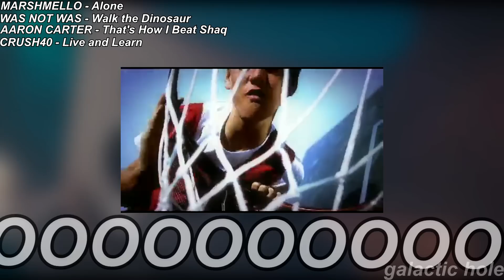MAXIMUM MASHUP MEGAMIX 2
happy three year anniversary this channel

SONG/SAMPLE LIST (79 SOURCES!):

HATSUNE MIKU - Rolling Girl
PORTER ROBINSON - Sad Machine
SUPER MARIO 64 - File Select
KENDRICK LAMAR - Swimming Pools (Drank)
MARSHMELLO - Alone
WEEZER - Beverly Hills
PANIC! AT THE DISCO - This is Gospel
AARON CARTER - That's How I Beat Shaq
WAS NOT WAS - Walk the Dinosaur
MAHOU SHOUJO? NARIA GIRLS - Opening Theme
CRUSH40 - Live and Learn
SHAWN WASABI - Otter Pop
BRUNO MARS - Uptown Funk
ALOSTPEOPLE - Big Booty Bitches
DEATH GRIPS - Lord of the Game
H3H3PRODUCTIONS - Intro Theme
SKRILLEX - Goin' Down
FATMAN SCOOP FT. TIMBALAND & MAGOO - Drop
OMFG - Ok
HAIL MARY MALLON - Breakdance Beach
GUNTROL - BA$$ 6UN
mm2wood
FORT MINOR - Remember the Name
DIG DUG - Main Theme
MORTAL KOMBAT - Toasty!
BARENAKED LADIES - One Week
RHYTHM HEAVEN FEVER - Ringside
ZERO HERO - Bass Drop
COLDPLAY - Clocks
SKRILLEX - Cinema
RYAN KORE & STU INFINITY - Oxygen
NORA2R - B.B.K.K.B.K.K.
SONIC GENERATIONS - Vs. Metal Sonic
EAZY-E - Hittin' Switches
YELLO - Oh Yeah
OASIS - Wonderwall
ZOMBOY - Skull 'n' Bones
DISTURBED - Down With the Sickness
MEN AT WORK - Down Under
NEIL CICIEREGA - Wow Wow
XXXTENTACION - Look At Me!
It's Hip To Fuck Bees
O.T. GENASIS - Coco
SIDNEY SAMSON - Riverside
MARTIN GARRIX - Proxy
BECK - Where It's At
CALIFORNIA SWAG DISTRICT - Teach Me How To Dougie
PETER BJORN AND JOHN - Young Folks
BROOKLYN BOUNCE VS SAMPLE RIPPERS - Louder & Prouder (Picco Elektro Mix)
MR OIZO - Cut Dick
DR. DRE & SNOOP DOGG - The Next Episode
FATBOY SLIM - Push the Tempo
BEN E. KING - Stand By Me
NICKELBACK - Photograph
TWISTED SISTER - We're Not Gonna Take It
THE CHEMICAL BROTHERS - Block Rockin' Beats
THE WEEKND FT. DAFT PUNK - Starboy
THE BEE GEES - Stayin' Alive
PEPSIMAN - Main Theme
SANTANA - Smooth
KENDRICK LAMAR - HUMBLE. (Skrillex Remix)
HOTEL MARIO - Main Theme
KANSAS - Carry On Wayward Son
SUPER MARIO WORLD 2: YOSHI'S ISLAND - Map Theme